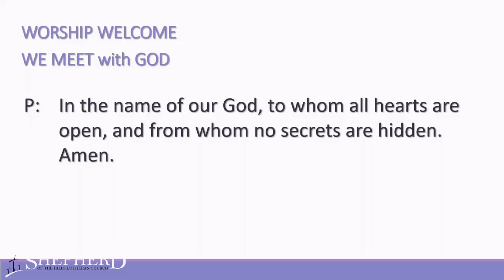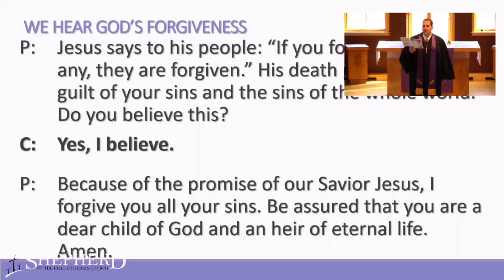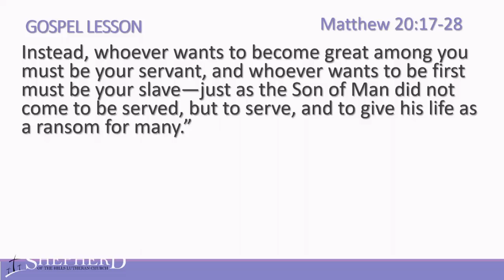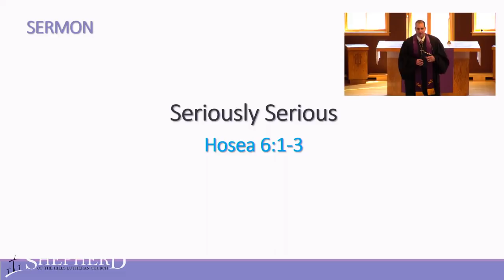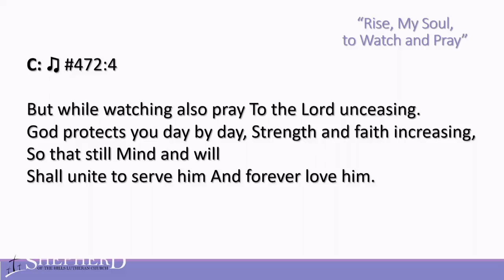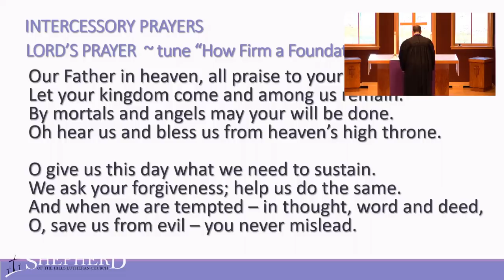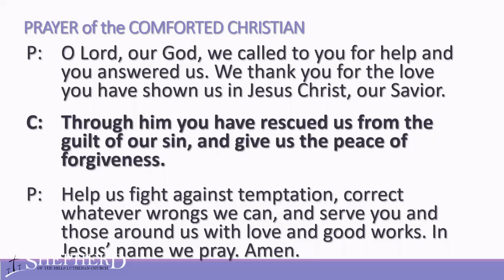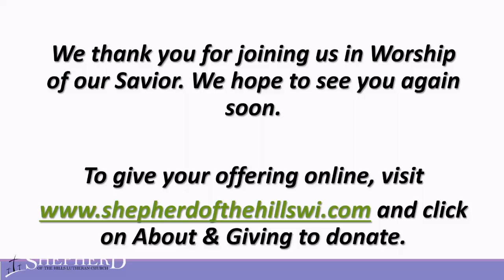Seriously Serious - 3-22-20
Whenever we come to the cross of our Savior, we do two things. 1)We take something from it, be it peace, joy, hope, security, and so much more. But we also 2) leave something there. And tops on that list is sin. In our sermon next weekend, based on Hosea 6:1-3, we will talk about why we can leave our sin – all of it – at the cross and why that means we can leave with that peace, that joy, that security, and so much more.